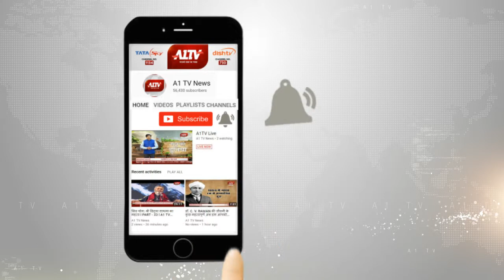कैला देवी का लक्खी मेला शुरू मंदिर में लगा भक्तों का तांता